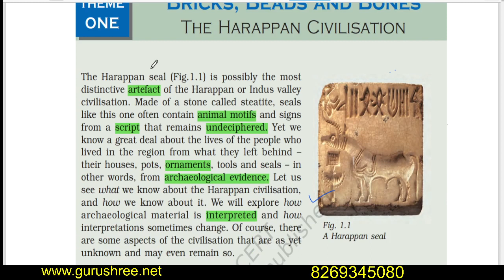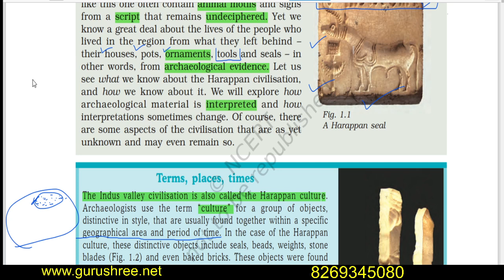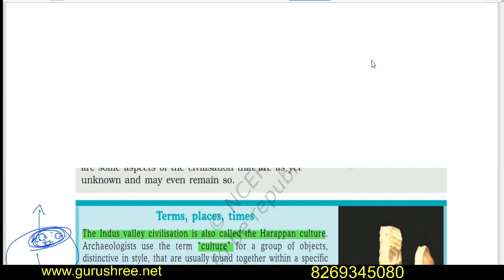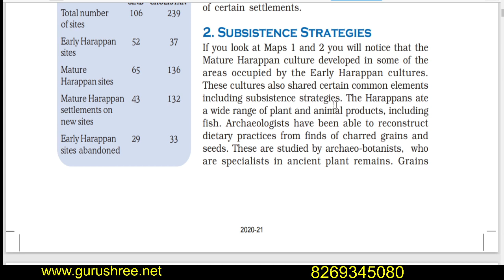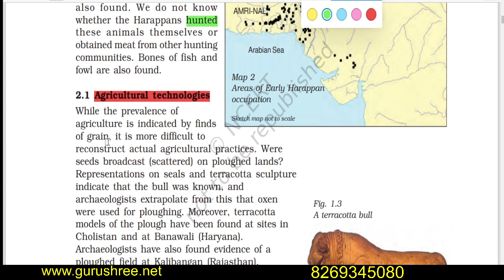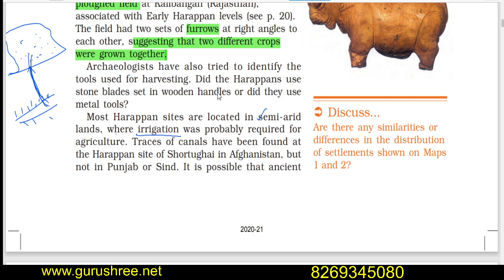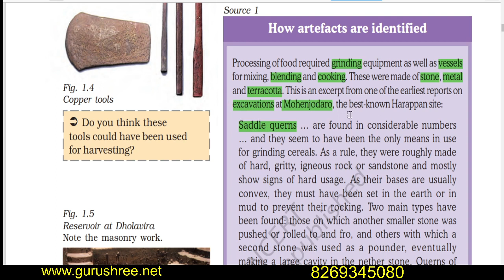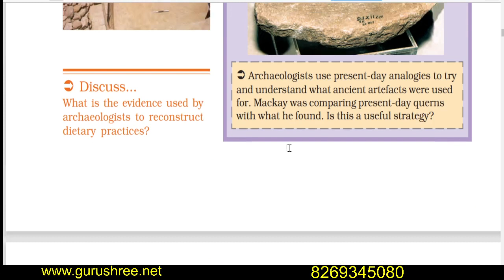Harappan Civilization (Part - 1)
Arts Class - 12  History
Chapter - 1
Bricks, Beads and Bones
The Harappan Civilisation